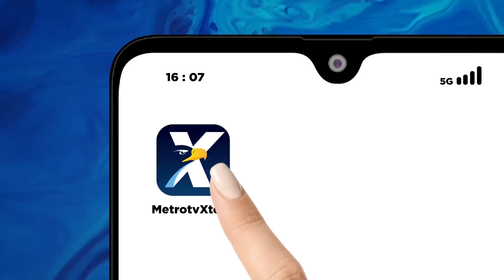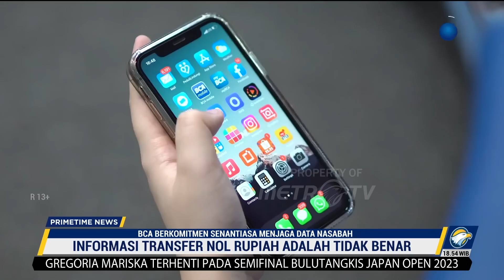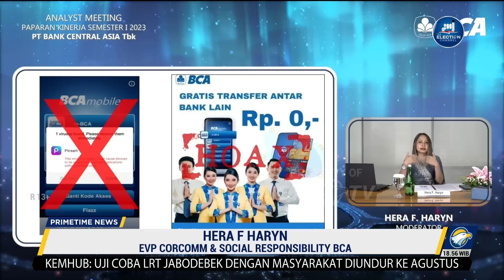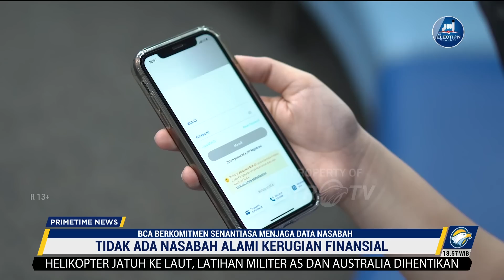Modus Penipuan Makin Canggih, BCA Komitmen Menjaga Data Nasabah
Hubungi nomor call center BCA yang resmi jika ada informasi atau hal yang janggal dan mencurigakan.